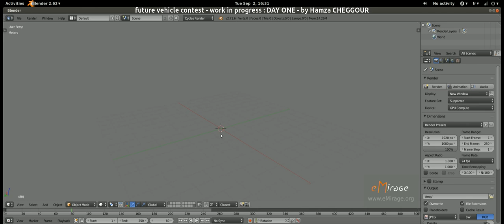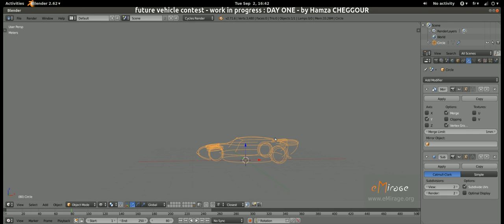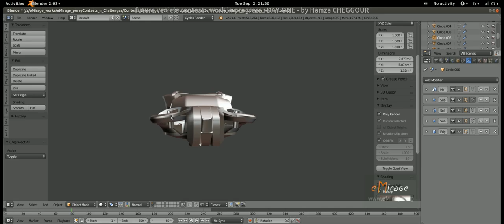futuristic vehicle contest - work in progress : day one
a timelapse on which I demonstrate my process on modeling the flying car for futuristic vehicle contest, hope you like it